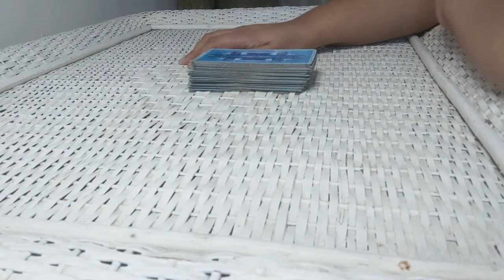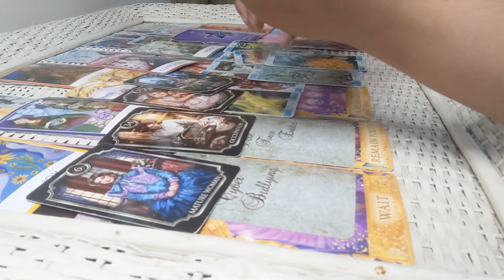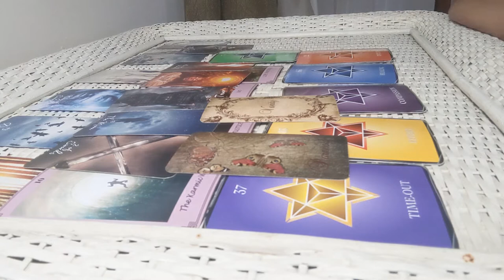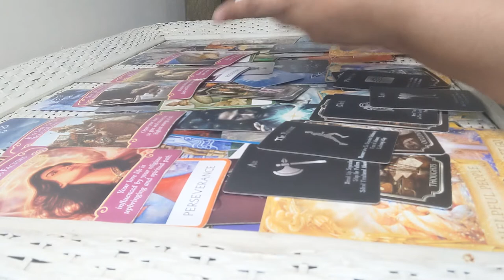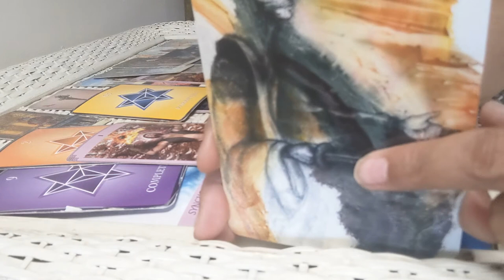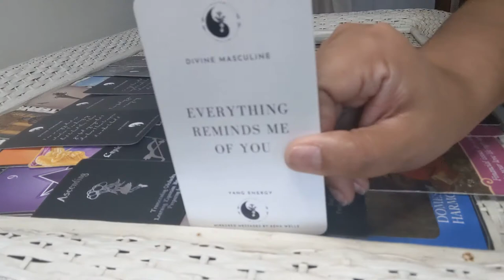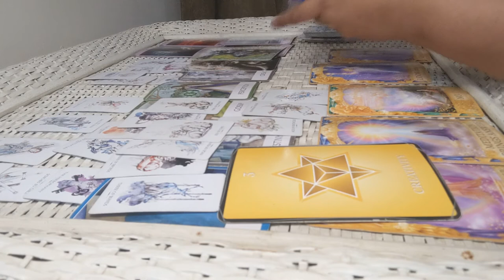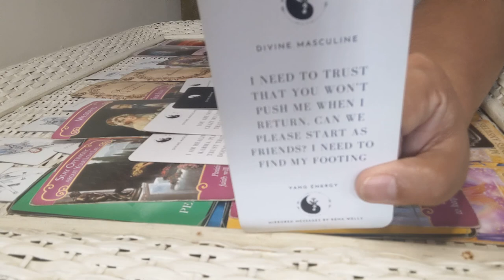💌 MESSAGES FROM YOUR PERSON 💌 Pick A Card 🌹 What Are They Feeling And Thinking? Love Tarot Timeless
⏳TIMESTAMPS⏳

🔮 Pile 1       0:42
🔮 Pile 2     22:00
🔮 Pile 3     46:36
🔮 Pile 4  1:14:22